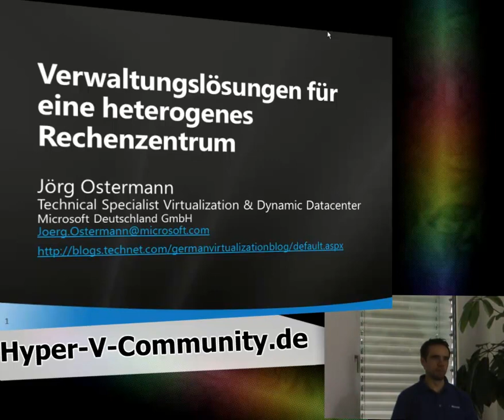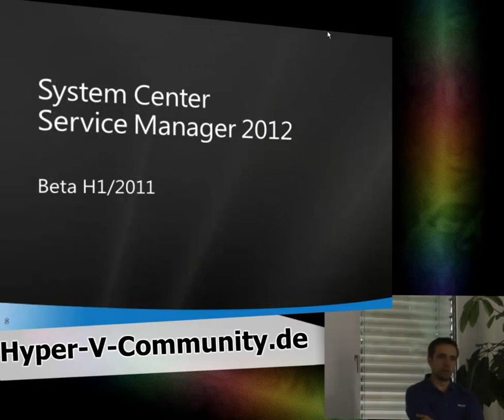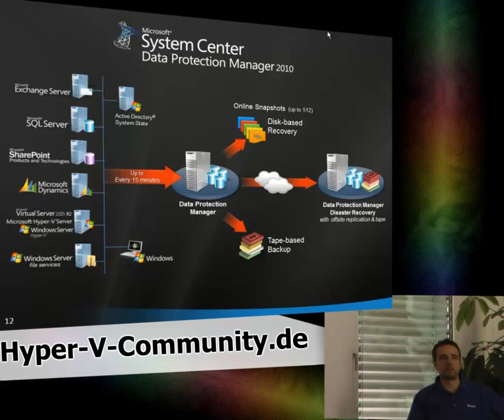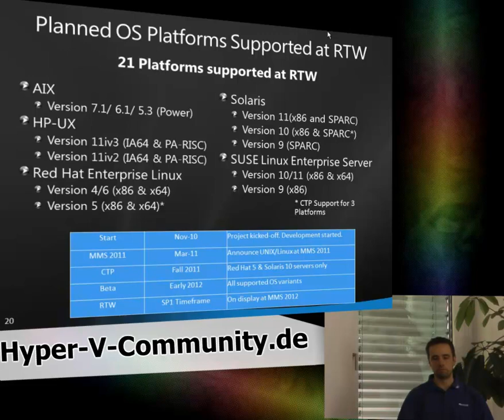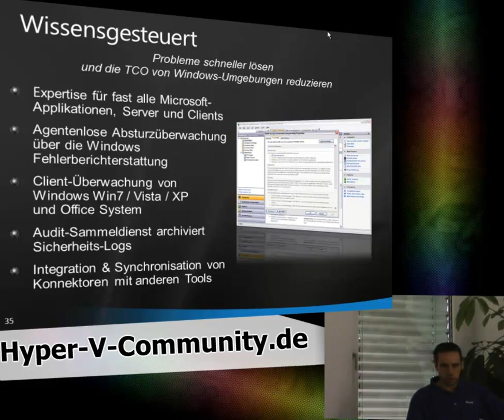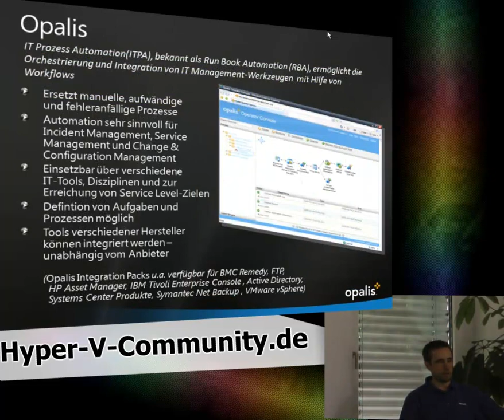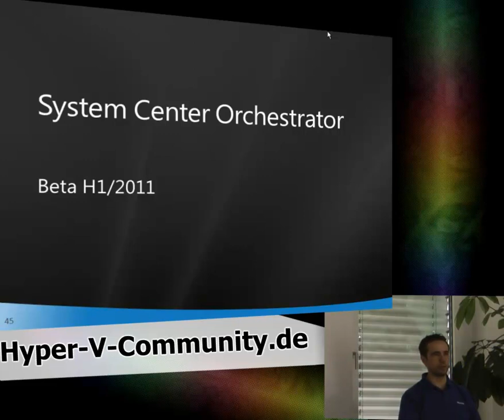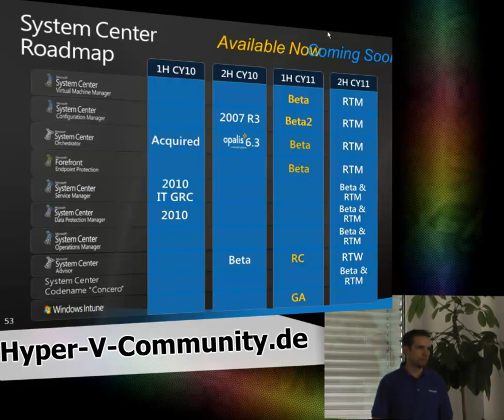Hyper-V-Community -- System Center 2012 -- Jörg Ostermann